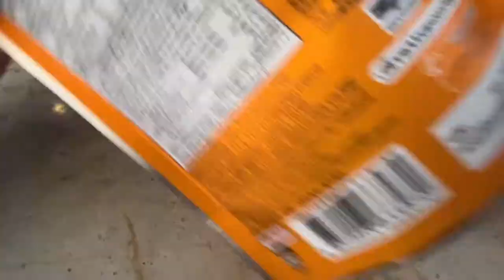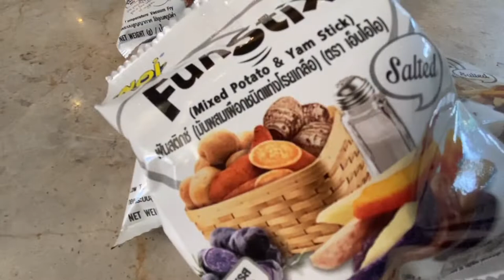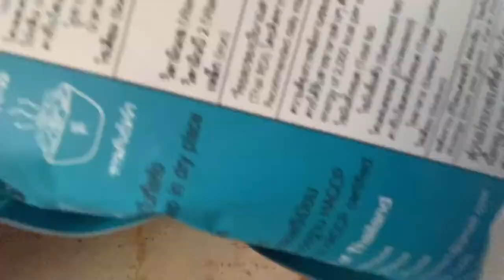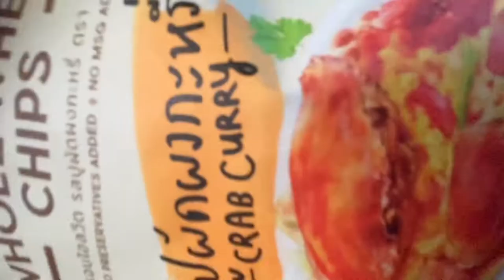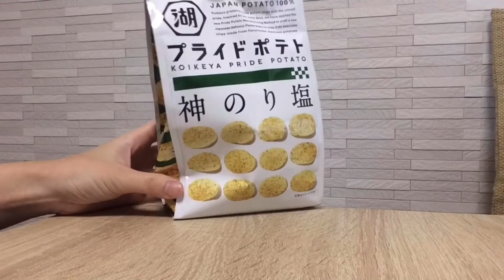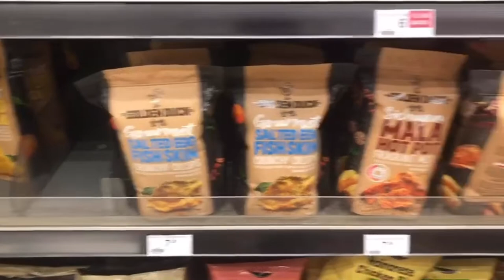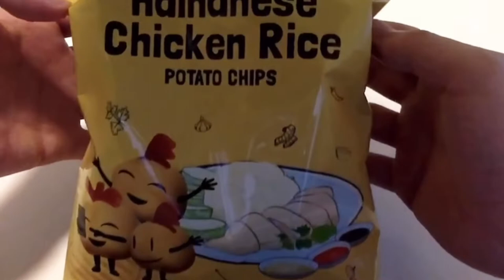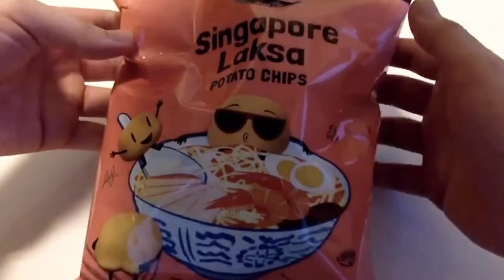15 MUST TRY NOW ! Snacks from Asia | Snack Review | 2020 | Thailand Japan Singapore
Snack review from Thailand, Japan, and Singapore in 2020.

0:11 Thailand
3:59 Japan
7:02 Singapore
9:26 Wrap up